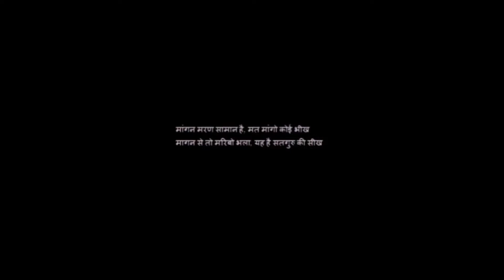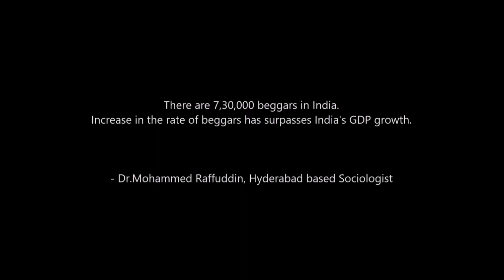Beggin' & Pleadin' | Documentary | Delhi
A Documentary based on Delhi Beggars Made by the students of BA(JMC) from Tecnia Institute of Advanced Studies for a college project.

Credits-
Concept & Scripting - Kajol Rewari
D.O.P - Aneet Arora, Shreyansh Singh, Kajol Rewari, Arunima Negi
Camera Handeling & Editing - Aneet Arora
Reporting- Mansi Malhotra, Gaurav Arya, Shreyansh Singh, Kajol Rewari
Voice Over- Arunima Negi
Special Thanks- Sapna Garg (Imagination & Dream Foundation)